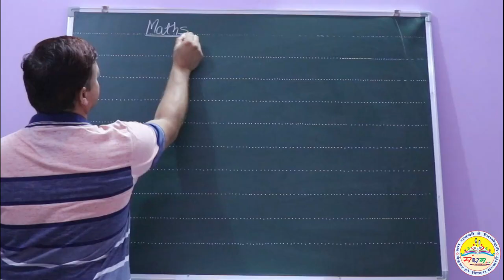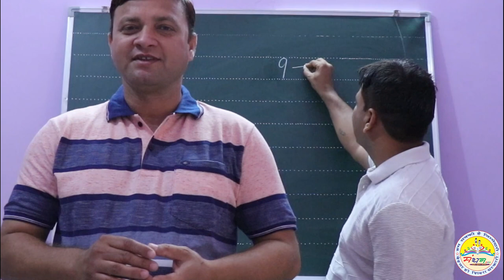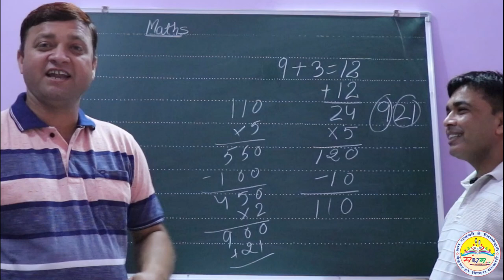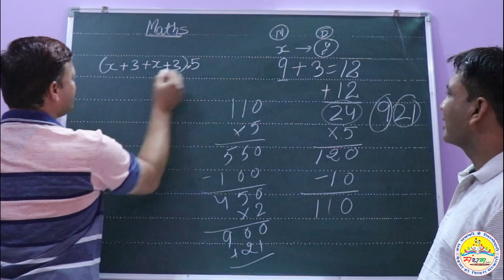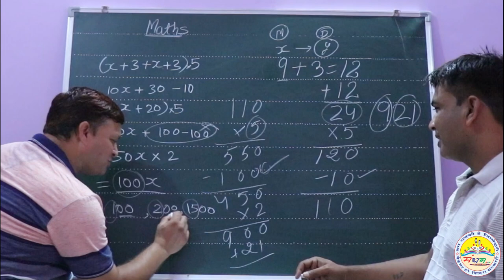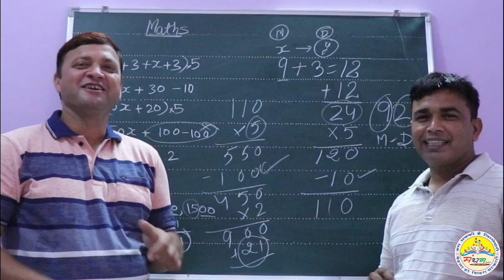जन्मतिथि व महीना बताने की ट्रिक